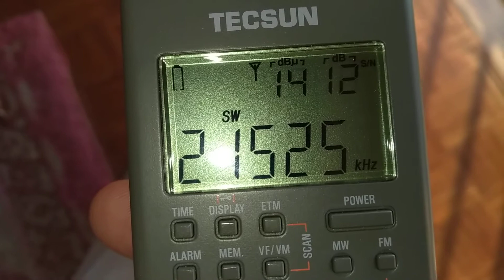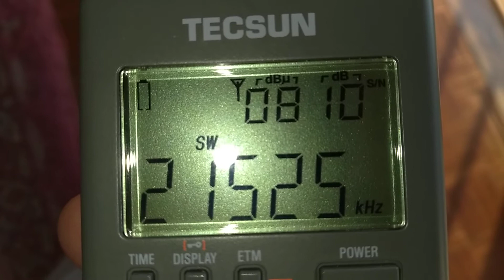21.11.2020 SW: WRMI Radio Africa- 21525 kHz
Onda Curta: Emissão da "WRMI Radio Africa" em inglês nos 21525 kHz, através do emissor de Okeechobee, Florida (Estados Unidos), com 100 kW. Gravado às 16:35 UTC do dia 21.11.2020.

English

Short wave: "WRMI Radio Africa"on 21525 kHz 100 kW Okeechobee, Florida (USA). Recorded on 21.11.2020 at 16:35 UTC.

QTH: Elvas, Portugal
Rx: Tecsun PL-365
QRB: 6800 km